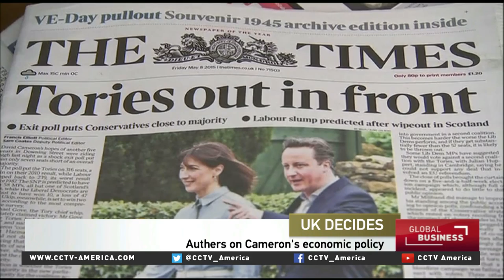John Authers on the UK elections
For more on the economics of the election results, CCTV's Philip Yin spoke to John Authers, Senior Investment Commentator, Financial Times.